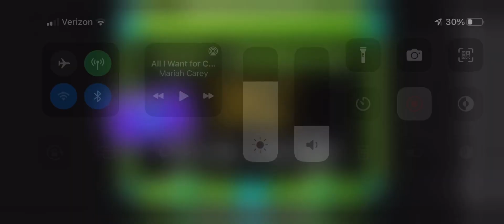My hardest challenge ever!